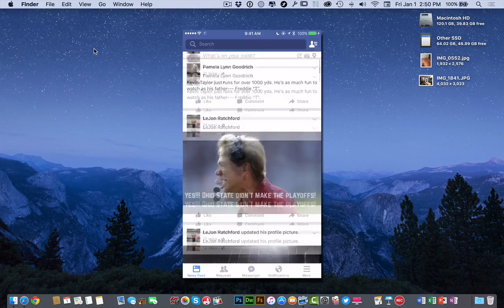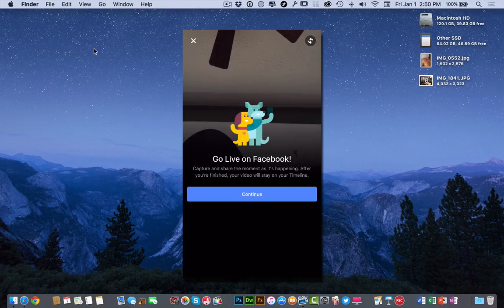Go Live On Facebook Update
Go Live On Facebook Update Make sure you have version 46.0

No matter what you're looking to learn in Photoshop, you're bound to find it in our library of over 150 tutorials. Topics include: Text Effects in Photoshop, Photo Composition, Photo Retouching, The Basics of Photoshop, Designing in Photoshop, Special Effects, and more! While new videos will be taught using the latest version of Photoshop, you'll find videos covering Photoshop CC, Photoshop CS6 & CS5. My Computer: Apple MacBook Pro MF839LL/A 13.3-Inch Laptop with Retina Display (2.7 GHz Intel Core i5 Processor, 8 GB RAM, 128 GB Hard Drive, OS X Yosemite)

My Watch: Apple Watch Sport, Space Grey Aluminum Case/Black Band, 42mm